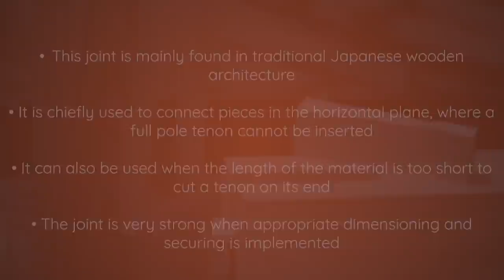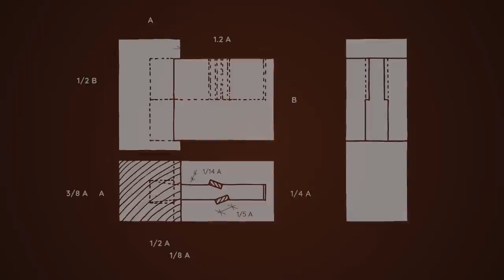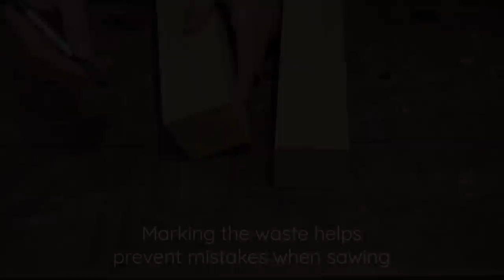Random Joint Investigation Ep.2: Yatoi Hozo (雇ほぞ)/ Draw Pinned Spline Tenon (Japanese Joinery)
In this series I go in depth into random joints I find interesting or catch my attention. Full disclosure on uses, background, construction and more.

Starrett Combination Square, 4-Piece Set, Satinated Surface // Starrett Kombiwinkel, 4-teilig, satinierte Oberfläche

Japanese Marking Gauge, Dual Cutters, Screw Clamping // Japanisches Streichmaß, 2 Messer, Schraubklemmung